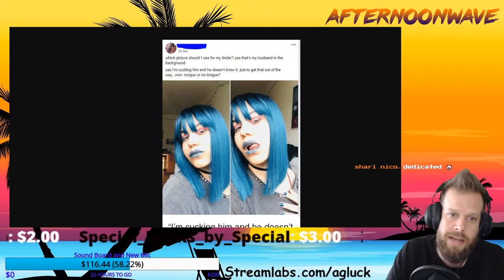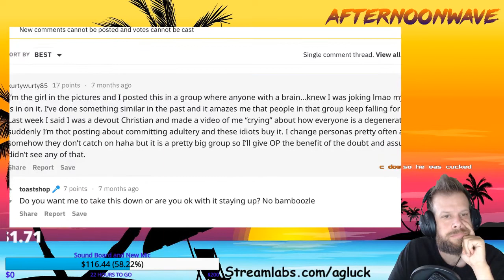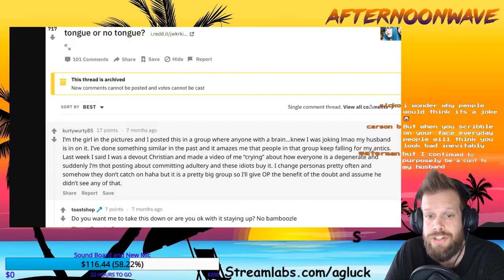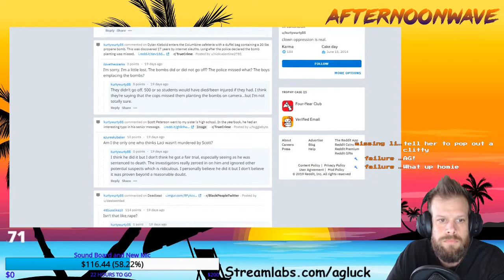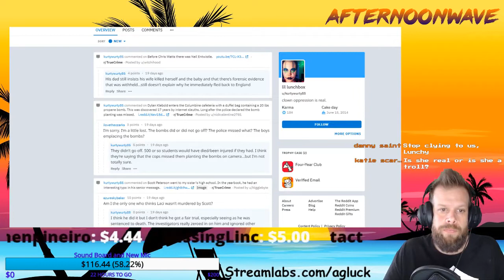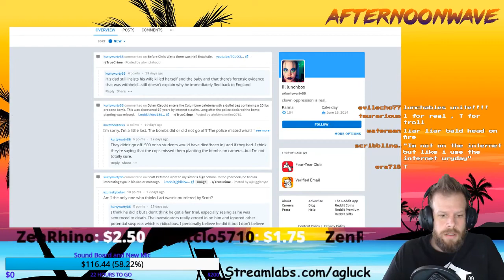Live Interview with Lil Lunchbox | Full Clip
A throw back to my interview lil lunchbox after the james woods situation and mister metokur covering her. I was able to get her on the show because she randomly showed up in chat the day before this interview.
4/2019